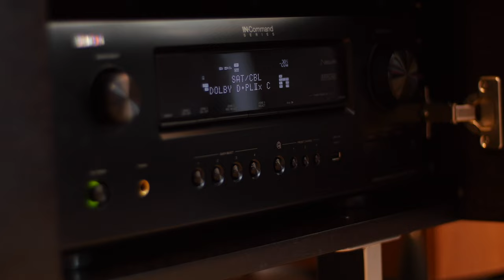Home Theater Setup 2017 Tour (Part 1)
A quick tour and look into my "daily driver" 9.2 home theater and 2-channel stereo system. This is Part 1 of 2 videos. Part 2 video coming soon in which I will go into more detail of all home audio and video components including setup.